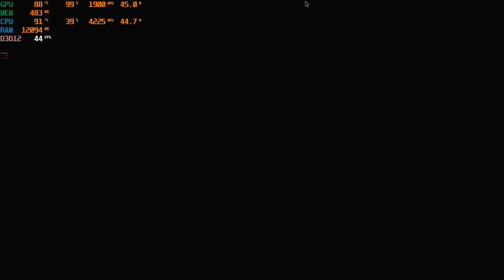Resident Evil 4 Remake The Merchenaries - Advan Workplus Ryzen 5 6600H Radeon 660M Benchmark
Nih, bro! Resident Evil 4 Remake: The Mercenaries di Advan Workplus, gilaa abis! Grafisnya bikin meleleh, dan Advan Workplus ini ngebut banget. Mainnya jadi asik banget, apalagi di mode The Mercenaries yang bikin deg-degan.

Advan Workplus bener-bener juara, bisa nge-handle game segede ini dengan mulus. Gak nyesel deh punya Advan Workplus buat gaming. Langsung aja coba benchmark, ngerasain sendiri betapa oke-nya performa Advan Workplus!